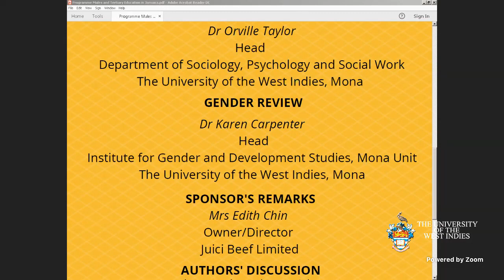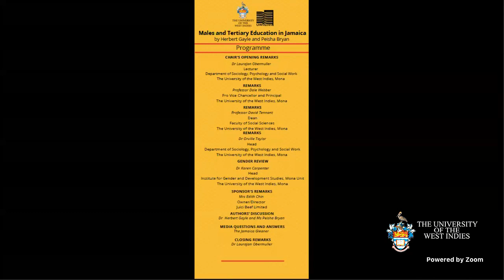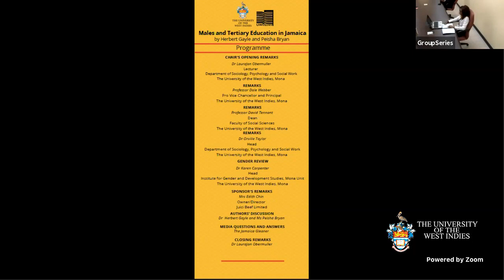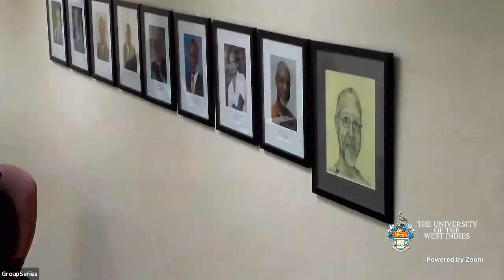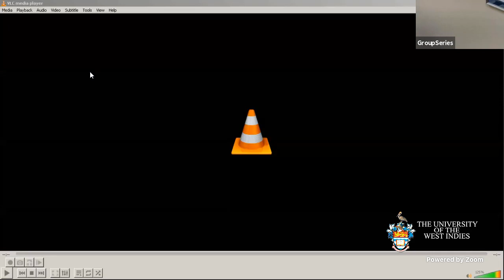Virtual Launch: Males and Tertiary Education in Jamaica by Herbert Gayle and Peisha Bryan